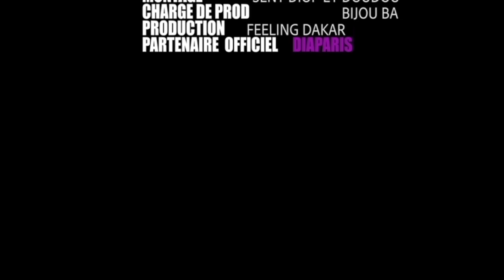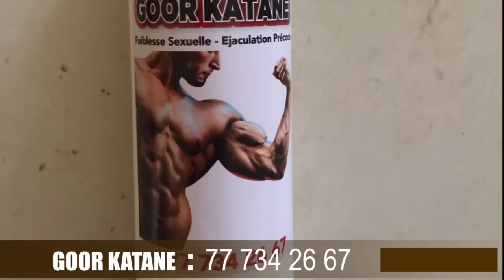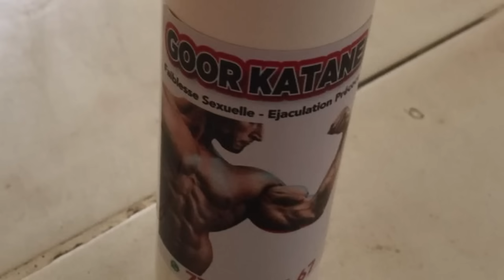Série - Boutikou Ndeye Gueye - Épisode 10 - Fin saison 1 **VOSTFR**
Soyez au plus près de l'actualité people 24/7 et suivez vos série préférées en vous abonnant à votre chaine préférée : https//